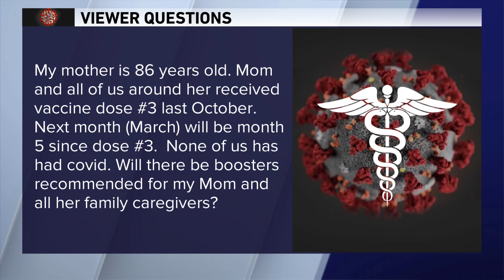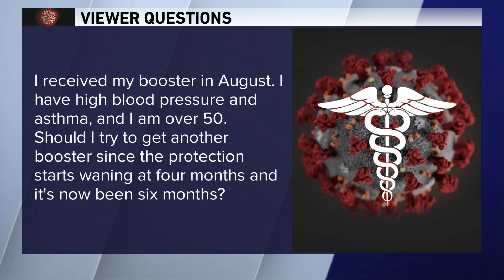'Will a N95 mask suffice on a plane?' Dr. Murphy answers viewer questions 2/18